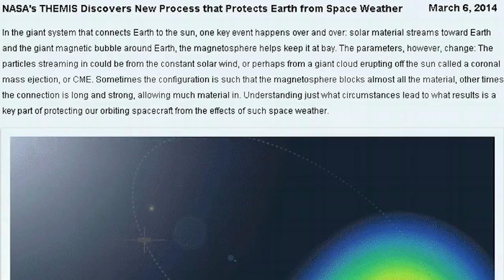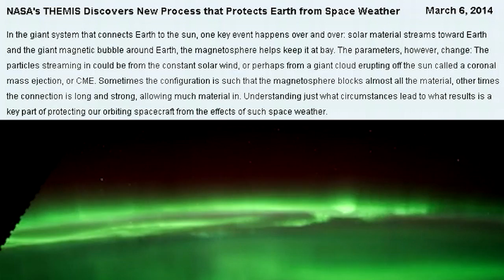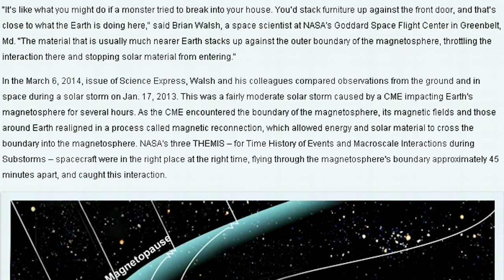Science discovers evidence that the Earth is ALIVE!!!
The Earth is alive and kicking! Yes! Science has now proven the Earth has feelings* and throws punches to defend herself and us from Sun attacks! Wow! That is crazy! Strange days indeed! NASA's THEMIS Discovers New Process that Protects Earth from Space Weather.

T